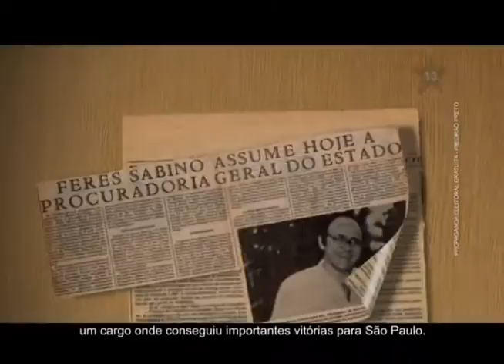CAMPANHA SABINO 2008 01 ABERTURA I